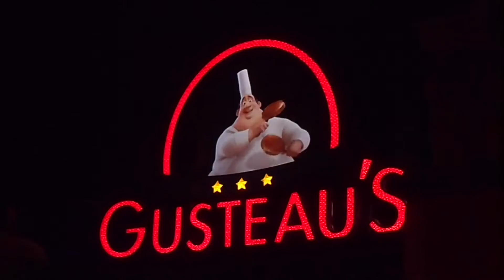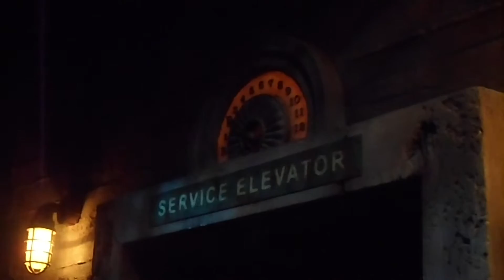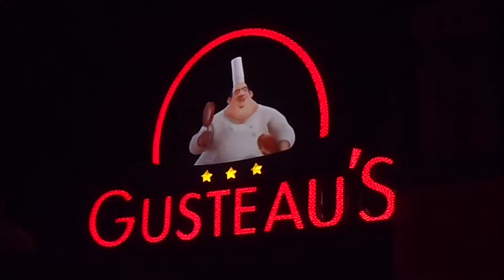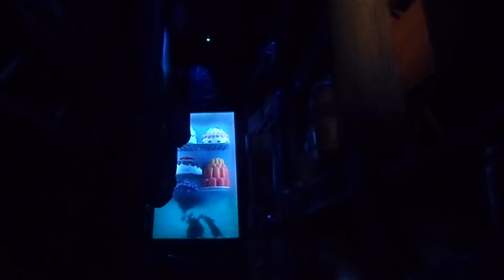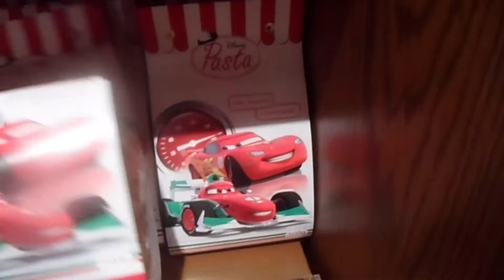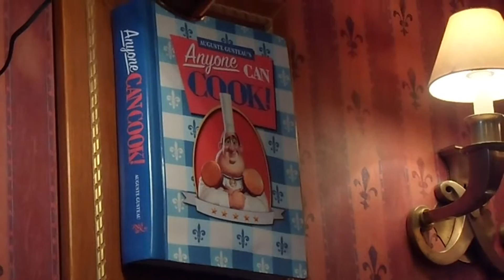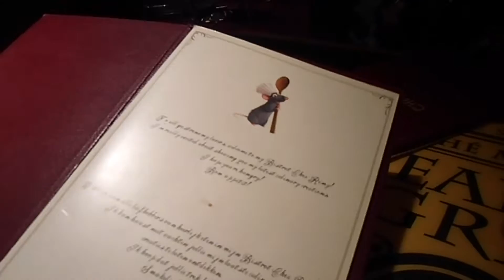Disneyland Paris Vlog | Day 2, Part 1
Hello everybody!

I also have my disney haul coming up soon!

xoxo, Laura

Instagram.com/lauracunningham626